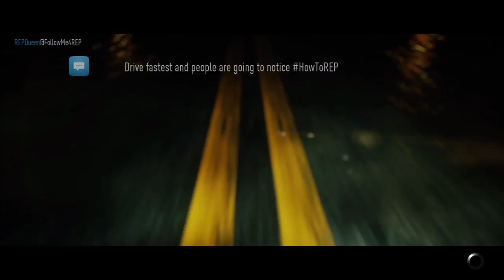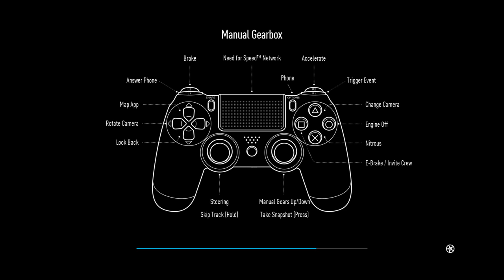Playing with youngsavagetoni